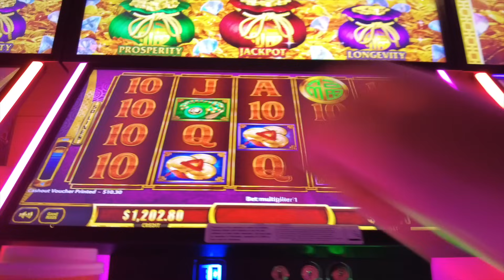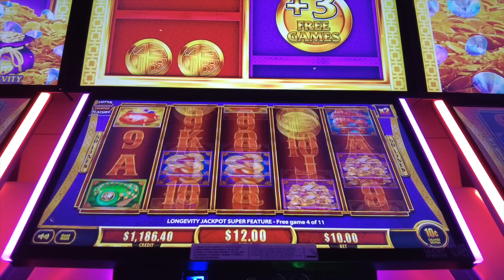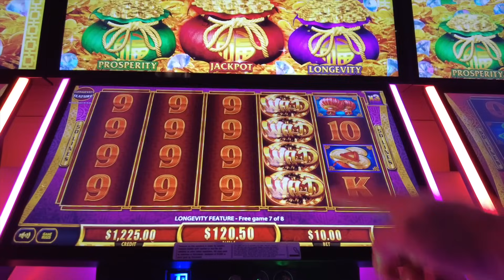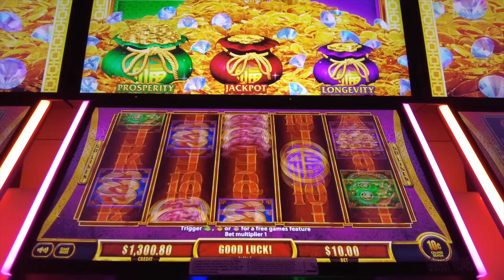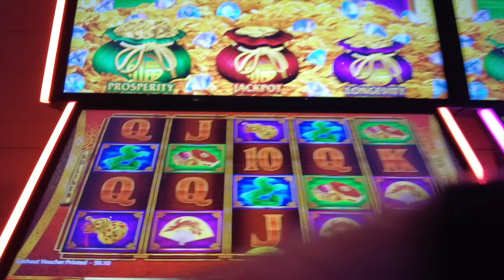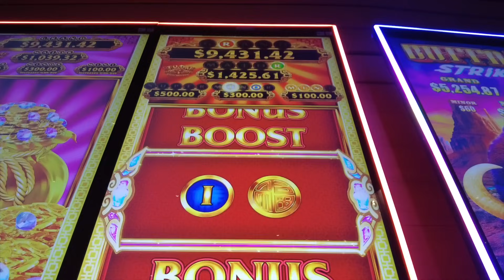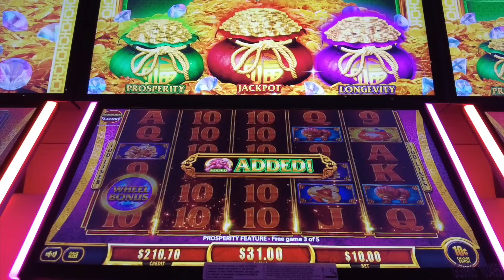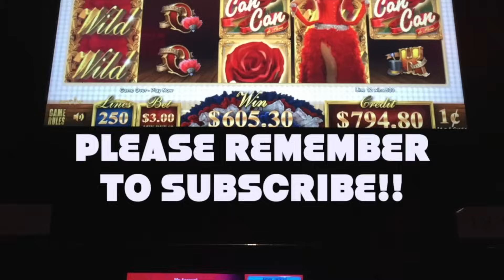🐢🚨🐢🚨🐢NEW SLOT!! IT HAS WHEELS, BAGS, AND TURTLES!